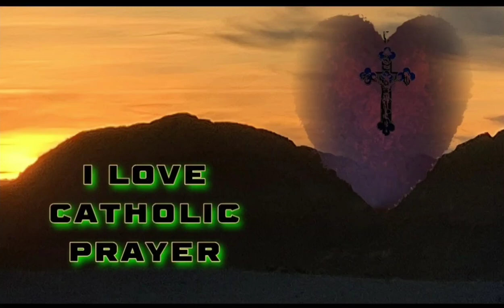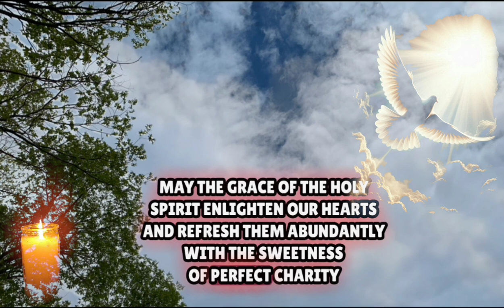Aspirations To The Holy Spirit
Aspirations are short prayers that can be said throughout the day.